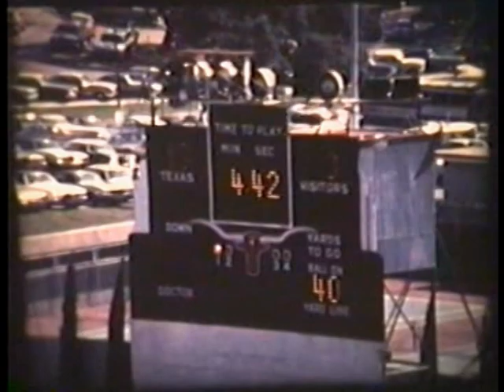1971 Texas v Rice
1971 Texas v Rice.  Horns win, 39-10.  Texas will win the remainder of their regular season games and then play Penn State in the Cotton Bowl I have over 850 Texas games & 102 Rice games to trade